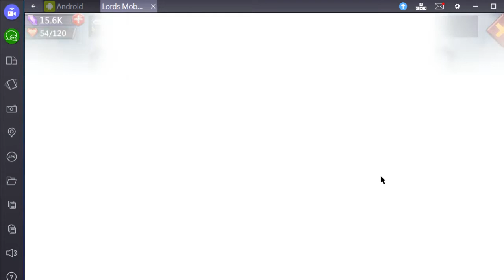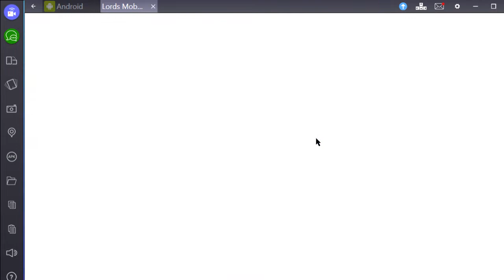Lords Mobile Colosseo arriviamo secondi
Lords mobile direttamente nel colosseo